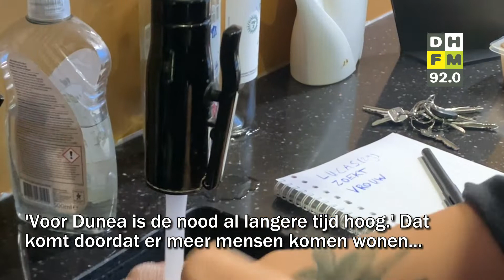Royal Christmas Fair terug op Lange Voorhout • Zorgen bij Dunea over drinkwater